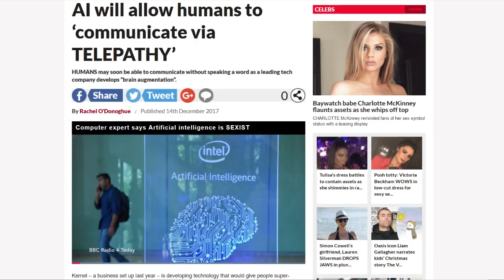A.I. To Give Humans Telepathy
It seems like with each passing day, we get closer and closer to the symbiosis of mind and machine.